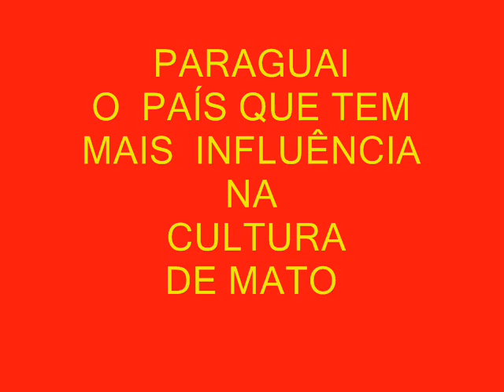LOS TAMMYS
POLCA PARAGUAIA - BY LOS TAMMYS